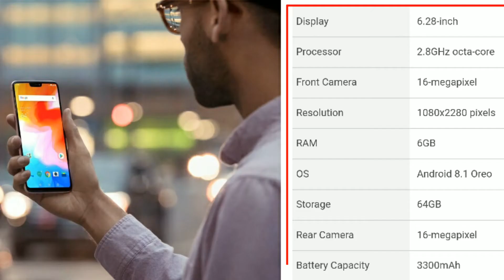OnePlus 6 highlights features trailer || all about features OnePlus 6 mobile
OnePlus 6 highlights features || all about features OnePlus 6 mobile

 thank you, love you & take care

channel about - Hey Dosto ham is youtube channel (ShaivalPalUpdater) me rozana Tech se related Update late rhte h, so plz dosto aapke Apne is youtube channel Ko subscribe kar lijiye taki koi v Update miss na ho paye.